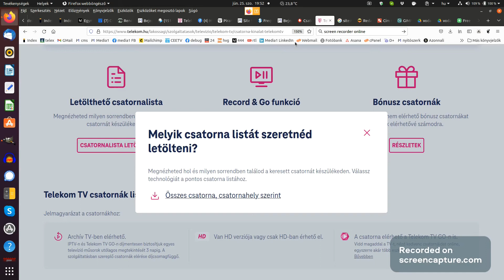Magyar Telekom csatornakiosztása 2022 06 25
Még most is tartalmazza a betiltott orosz tévécsatornát a Magyar Telekom csatornakiosztása